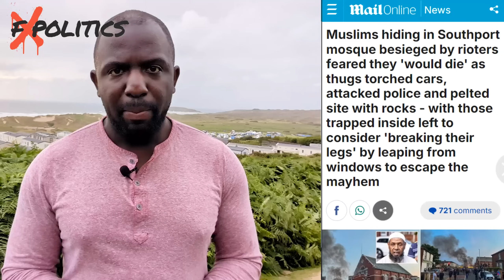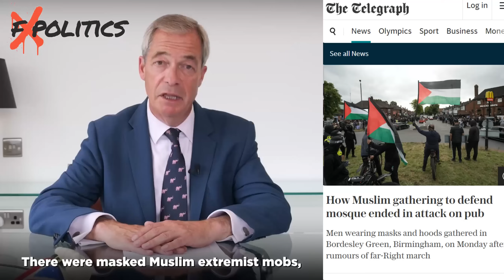Farage: I know how to stop the Riots!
Nigel Farage has denied any responsibility for stirring up the hatred seen on the streets of the UK, and in fact says that accusing him of being responsible is putting him in danger.